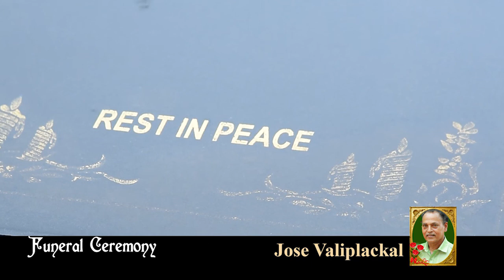Funeral Ceremony Jose Valiplackal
കുന്നത്തൂർ: വാളിപ്ലാക്കൽ പരേതനായ ലൂക്കയുടെയും മറിയക്കുട്ടിയുടെയും മകൻ ജോസ് ( 71) നിര്യാതനായി.
സംസ്കാരം നാളെ (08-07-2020) രാവിലെ 11.30 ന് പൈസക്കരി ദേവമാതാ ഫൊറോനാ ദേവാലയത്തിൽ.

ഭാര്യ: ലീലാമ്മ (വള്ളോംകോട്ട് കുടുംബാംഗം, ഉളിക്കൽ)

മക്കൾ:
ബിന്ദു (വായാട്ടുപറമ്പ്)
ബിനു (സ്വിറ്റ്സർലൻഡ്)
സിസ്റ്റർ ബിൻസി (CM, ഗുജറാത്ത്)
ബീന (ബാംഗ്ളൂർ)
ബിജി (ഷാർജ)

മരുമക്കൾ:
ജിമ്മി മേലൂക്കുന്നേൽ (വായാട്ടുപറമ്പ് )
ജൂബി ആലാനിക്കൽ (സ്വിറ്റ്സർലൻഡ്)
ബിജോയി കരിമ്പൂഴിതാഴെ (ആലക്കോട്)
അനിൽ പള്ളിക്കമാലിൽ (കണിച്ചിയാർ)

സഹോദരങ്ങൾ:
Late തോമസ് (പൈസക്കരി)
അമ്മിണി ചിറ്റേട്ട് (ചെമ്പേരി)
വത്സമ്മ പാണ്ടിയമ്മാക്കൽ (ചെമ്പേരി)
മാത്തുക്കുട്ടി (സ്വിറ്റ്സർലൻഡ്)
ഡെയ്സി കുറിഞ്ഞിരപ്പള്ളിൽ (സ്വിറ്റ്സർലൻഡ്)
കുട്ടിച്ചൻ (സ്വിറ്റ്സർലൻഡ്)